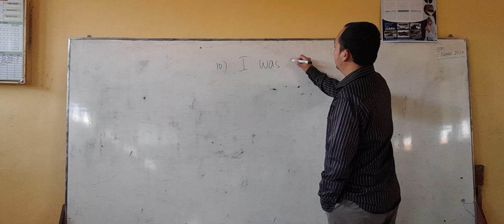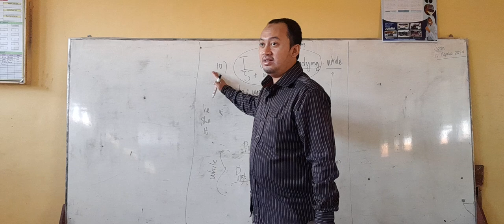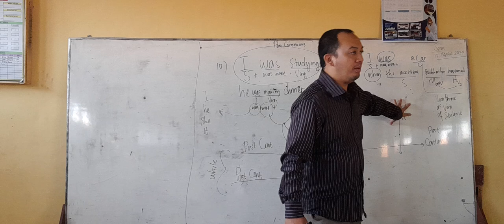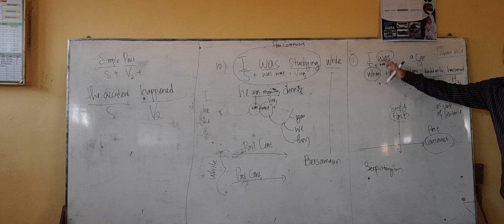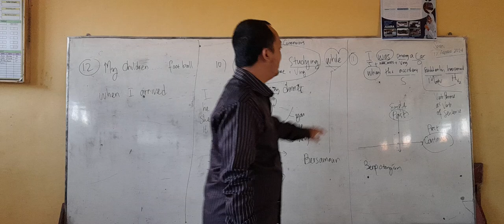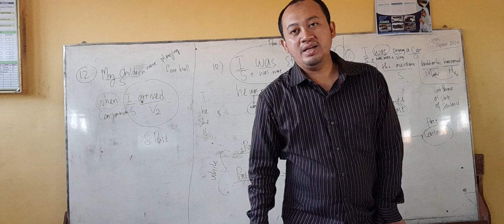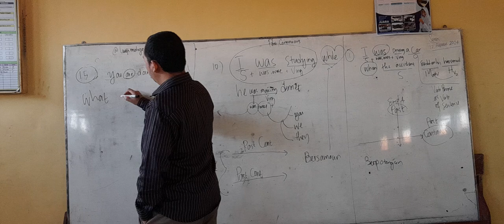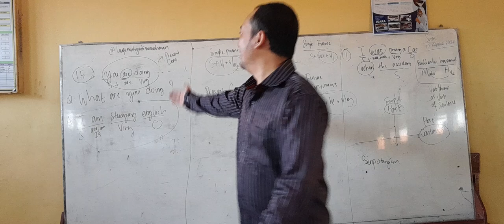kelas 9b MTS AL-Islah